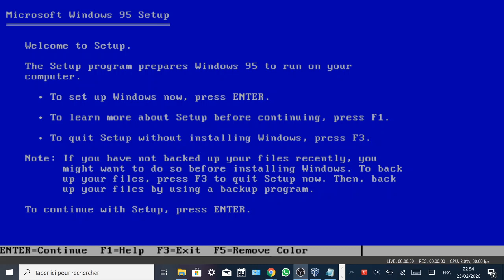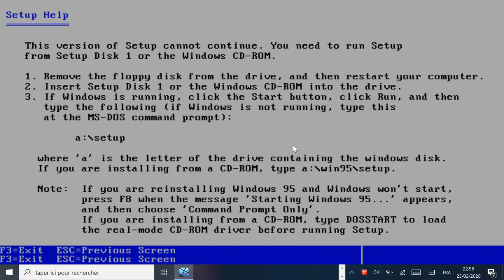Installing windows 95 thrice try